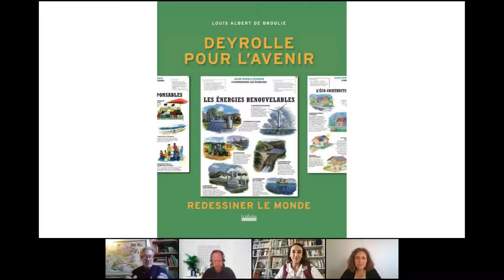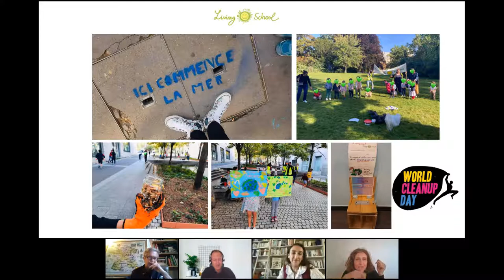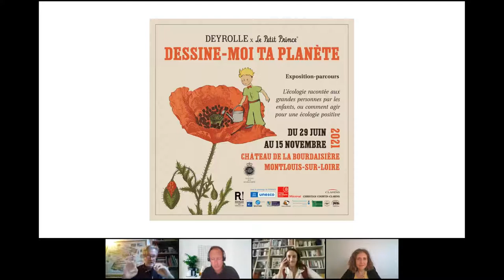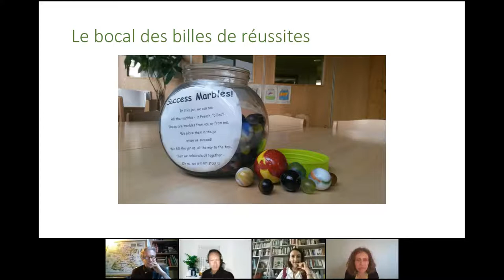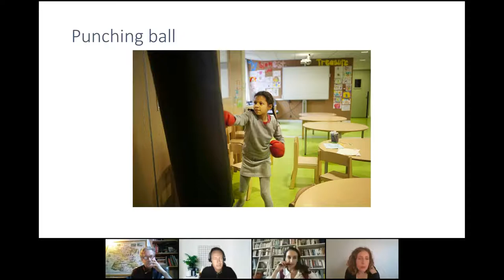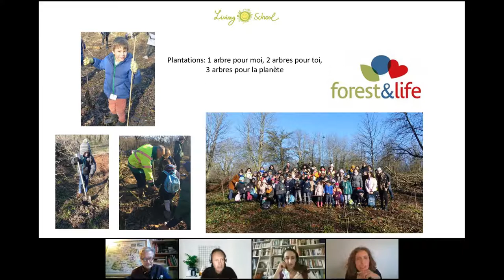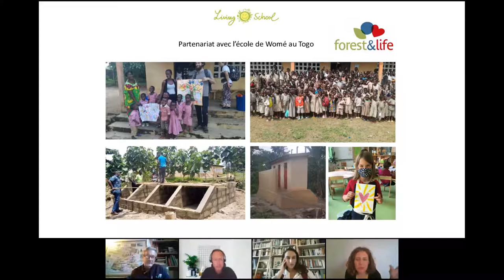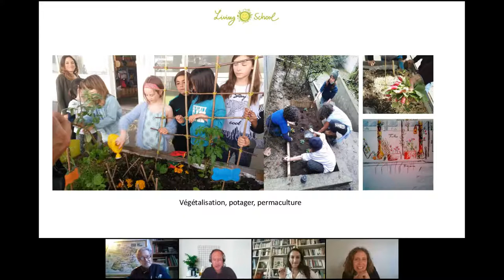Les Mercredis Buissonniers - Episode 4 : Comment parler de l'écologie aux enfants ?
Les mercredis Buissonniers
Replay de l'épisode 4 du 29 Septembre 2021